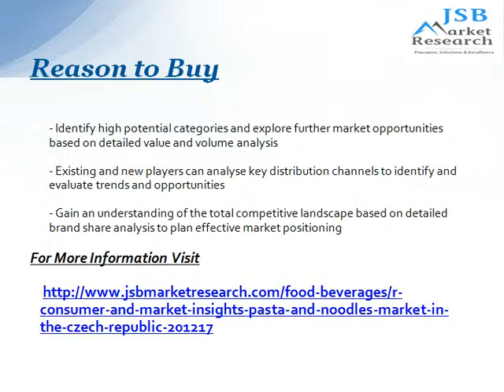Pasta and Noodles Market in the Czech Republic: JSBMarketResearch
The Pasta and Noodles market is forecast to register high growth during 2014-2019 which will be led by the Dried Pasta category.